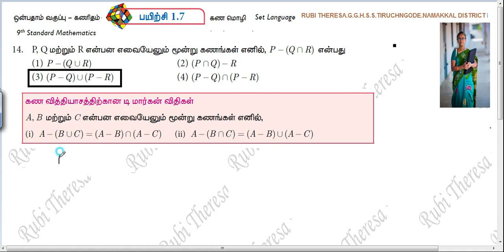TN Samacheer Kalvi | 9th Maths | Exercise 1.7 SUM 14 | SET LANGUAGE